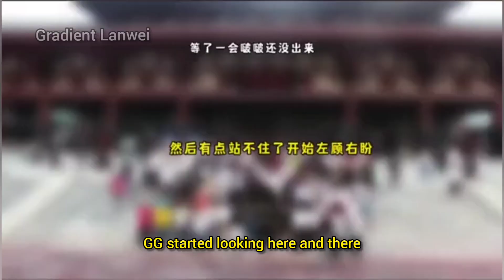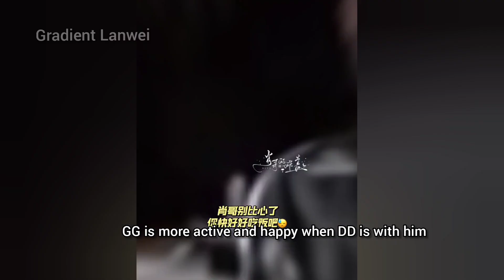BJYX - GG was really anxious whenever he couldn't find his DD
GG have patience your DD is coming.